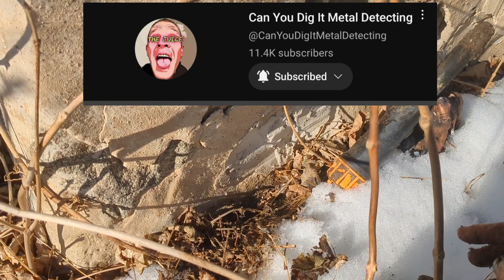Detecting with cheap AMAZON pinpointer & Shout-out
(JUICE)

SHOUT-OUT TO THE BEST METAL DETECTING
JUICE from Can you dig it metal detecting is my number one absolute favorite Metal Detecting channel hands down!
He is caring, compassionate, REAL and to top it off..Funny as heck!

A few times in different videos I have heard him say you can't just wave a pinpointer around and find stuff...I know he is really talking about some of the videos people put out where they go right to a grate find over and over in one video...so you can tell those are fake. The thing is, I do metal detect with just a cheap Amazon pinpointer while sitting in one random spot after another and I do find stuff most of the time (mostly nails but still 🤣) It is possible to do and that is my point. enough said. lol

CAN YOU DIG IT METAL DETECTING

Tell him Jenny D sent you😊♥️💯

& JUICE.. YOU ROCK! ..ME "LOOOOOOOOOOOOVE" THE JUICE MAN😁👊❤️

Amazon pinpointer I use:SUNPOW Metal Detector Pinpointer IP68 Waterproof Handheld Pin Pointer Wand with Belt Holster Treasure Hunting Tool Accessories, Buzzer Vibration Sound (Three Mode)